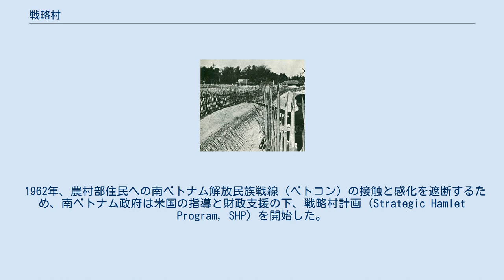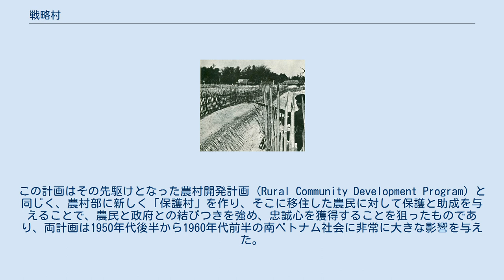戦略村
戦略村（1964年） 戦略村（せんりゃくむら、ベトナム語: Ấp Chiến lược、英語: Strategic Hamlet）は、ベトナム戦争中に対ゲリラ作戦の一環として行われた住民の強制移転において、その移転先となった人工的な村落を指す。
農村部へのゲリラの浸透を防ぎ、孤立させてその平定を容易にするため、ベトナム共和国（南ベトナム）とアメリカ合衆国の両政府が採用した。
 1962年、農村部住民への南ベトナム解放民族戦線（ベトコン）の接触と感化を遮断するため、南ベトナム政府は米国の指導と財政支援の下、戦略村計画 (Strategic Hamlet Program, SHP) を開始した。
この計画はその先駆けとなった農村開発計画 (Rural Community Development Program) と同じく、農村部に新しく「保護村」を作り、そこに移住した農民に対して保護と助成を与えることで、農民と政府との結びつきを強め、忠誠心を獲得することを狙ったものであり、両計画は1950年代後半から1960年代前半の南ベトナム社会に非常に大きな影響を与えた。
 しかし、結局のところ戦略村計画は失敗に帰した。
この計画は農民たちにむしろ反感を抱かせ、ベトコンの側へ奔らせることになった。
1963年11月、南ベトナムのゴ・ディン・ジエム大統領がクーデターで打倒されると計画も中止に追い込まれ、農民たちは元の住処へ戻るか、あるいは戦火を避けて都市部へ流出していった。
戦略村計画を含め、対ゲリラ作戦や宣撫作戦がことごとく失敗に終わったことは、米国に空爆と地上兵力の投入による戦争への直接介入という道を選ばせる契機となった。